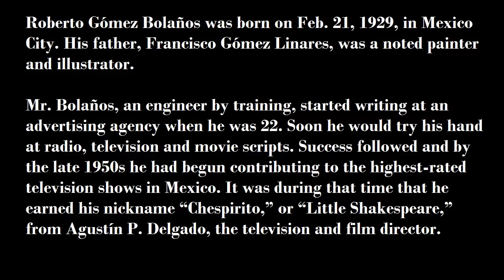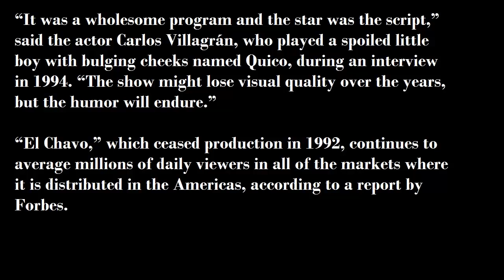Roberto Gómez Bolaños, the Mexican Comedic Artist ‘Chespirito,’ Dies at 85, forever Chespirito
Roberto Gómez Bolaños, a Mexican comic actor, writer and director familiar around the world for his iconic characters El Chavo and El Chapulín Colorado, died on Friday in Cancún, according to the Mexican television network Televisa.